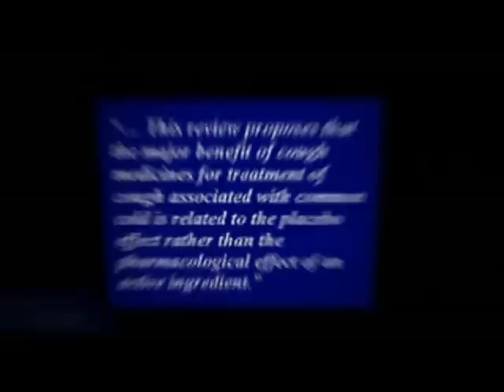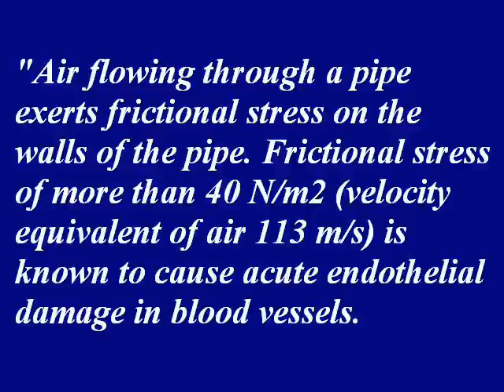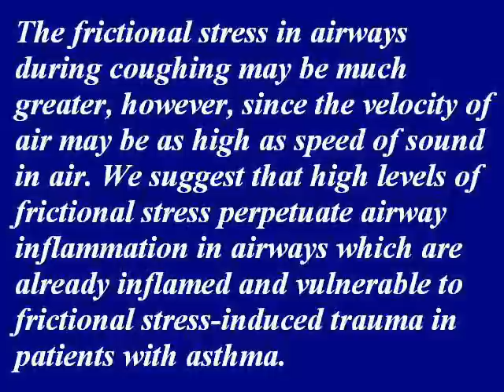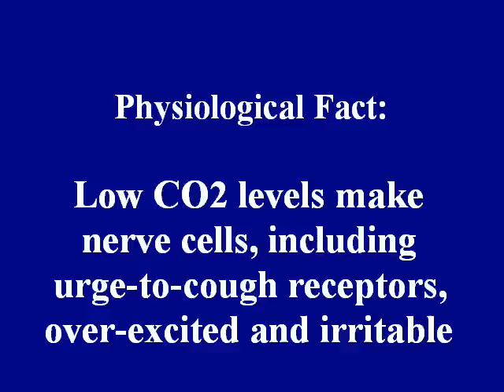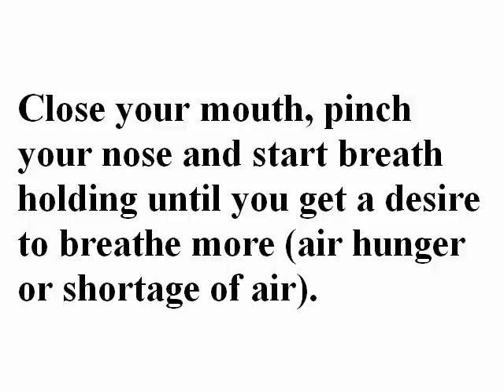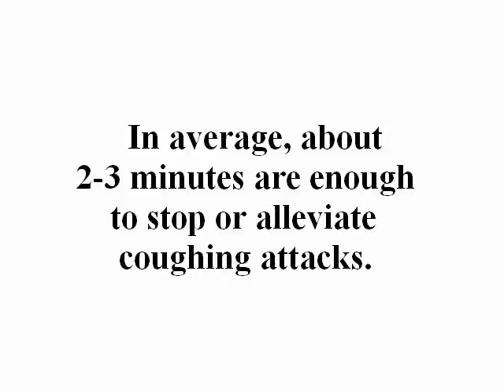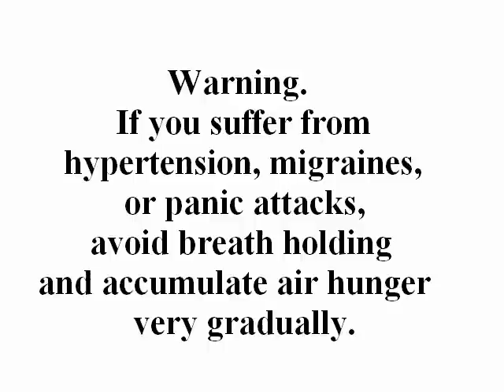How to Stop Coughing Naturally, Most Natural Cough Relief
Can't stop coughing? Learn how to stop cough naturally or most natural cough relief even at night:
It works for dry cough, cough in children, chronic or persistent cough and many other situations, like dry cough or coughing due to cold, flu, or infection even when they are combined with asthma or bronchitis (including COPD). The suggested natural remedy is better than cough medicines and cough syrups since it is based on best natural cough suppressants: CO2 (carbon dioxide) and NO (nitric oxide). Dr. Artour Rakhimov speaks about how to stop coughing.

This simple remedy or cure includes 3 easy breathing exercises that improve body oxygenation. They work successfully even for those people who have asthma, COPD, bronchitis, cystic fibrosis, lung cancer and other problems.

The main cause of cough is low CO2 levels in airways or alveoli. This causes irritation of urge-to-cough receptors. In addition, hypocapnia constricts airways causing bronchospasm since CO2 is a powerful bronchodilator.

Finally, overbreathing or hyperventilation reduces O2 levels in cells of the human body and that suppresses the immune system causing oxidative stress and cell damage due to tissue hypoxia. Therefore, overbreathing leads to frequent respiratory infections and advance of asthma, COPD, bronchitis, and other problems.

Physiological facts:
- Low CO2 levels make nerve cells over-excited and irritable
- Overbreathing (or deep breathing) reduces oxygen levels in body cells
- Low level of CO2 in airways due to chronic hyperventilation is the key cause of problems with coughing

3 easy breathing exercises to stop coughing, even at night:

Exercise 1. Learn how to cough only through the nose.

Exercise 2. Learn how to cough with your mouth and nose closed.

Exercise 3. Reduced breathing exercise that increases body oxygen levels.

Warning. Consult your healthcare provider about this technique.
When you anticipate cough or have a coughing attack (bout of coughing), find a comfortable place where you can seat with a straight spine and relax.

Close your mouth, pinch your nose and start breath holding until you get a desire to breathe more (air hunger or shortage of air).

When you release your nose, it is very important that you take your first inhalation through the nose and using the diaphragm (or abdominal muscles).

But you need to make this inhalation smaller (or shorter) than you want or than you had before this exercise.

Therefore, after the breath hold make a small nasal abdominal inhalation as it is shown on the diagram.

After this inhalation you need to relax all your body muscles in order to exhale. Remember just relax all your muscles for exhalations.

Then again you take a small nasal abdominal inhalation and relax to exhale as it is shown on the diagram.

Your goal is to maintain or preserve moderate air hunger or desire to breathe more air all the time while you doing this exercise.

In other words, you need to gently, but persistently to self-suffocate yourself with little breathing.

This air hunger means higher CO2 levels in airways. Since you still have small inhalations, you will increase oxygen levels in body cells.

Here is the structure of the exercise:
1. Breath holding
2. Reduced breathing with air hunger and total relaxation of all body muscles.

In average, about 2-3 minutes are enough to stop or alleviate coughing attacks.

Warning. If you suffer from hypertension, migraines, or panic attacks, avoid breath holding and accumulate air hunger very gradually.

A similar exercise is very effective to stop coughing to night (during sleep) and fall asleep faster.

Get more than 30 seconds for the body oxygen test and forget about your main health problems and coughing attacks. Start to enjoy real health!

Note that cough medicines and cough syrups are ineffective and the best natural cough suppressants are CO2 and NO.

This video was created by Dr. Artour Rakhimov (NormalBreathing.com)